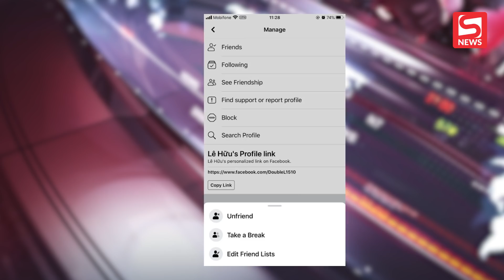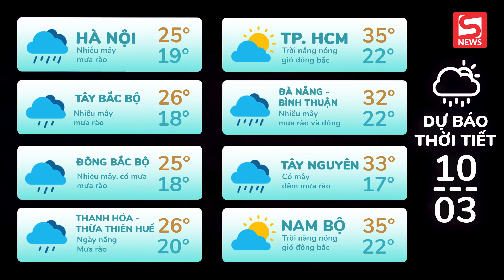Trịnh Công Sơn bị soi dùng kính hàng hiệu trong trailer; Cảnh sát tìm ra kẻ chụp lén nữ idol Nancy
ĐIỂM TIN TỐI 09/03/2021 gồm những tin chính sau:

00:00 Chào đầu bản tin
00:35 Trịnh Công Sơn bị soi dùng kính hiệu chất đét trong trailer, thực hư ra sao?
01:33 Cảnh sát tìm ra kẻ chụp lén ảnh nhạy cảm của nữ idol Nancy ở AAA Việt Nam
02:45 Ngồi uống cafe ở Hồ Tây, thanh niên bị kẻ trộm lấy mất chiếc SH trăm triệu
03:49 Tranh cãi việc sử dụng buồng vệ sinh, phi công và tiếp viên lao đánh nhau trên máy bay
04:56 Facebook có "Take a break", dành cho những ai 'Bằng mặt không bằng lòng'
05:43 TIN TỨC VỀ DỊCH COVID-19, DỰ BÁO THỜI TIẾT, GIÁ XĂNG DẦU, GIÁ VÀNG